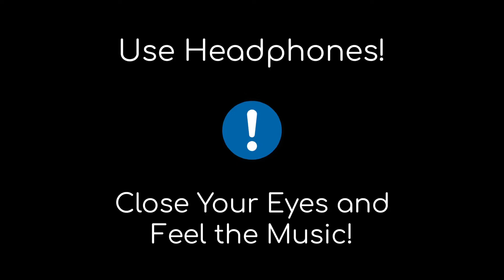Ek Hockey Doongi Rakh Ke (8D AUDIO) | Chak De India | Shah Rukh Khan | 8d bollywood songs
Song: Ek Hockey Doongi Rakh Ke
Singers: Shah Rukh Khan, KK, The Hockey Team
Lyrics: Jaideep Sahni

chak de india ek hockey doongi rakh ke lyrics

1.Like This Video If You Like it. 👍🏻👍🏻👍🏻